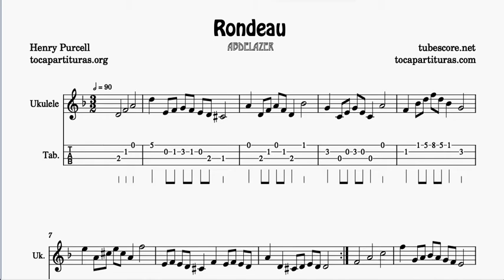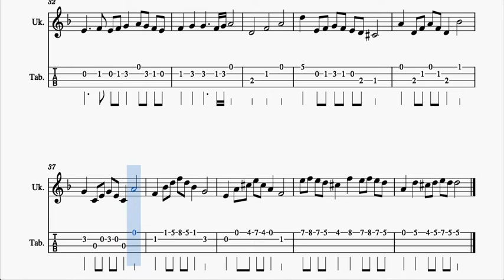Rondeau Abdelazer Partitura y Tablatura Ukelele en Re Punteo